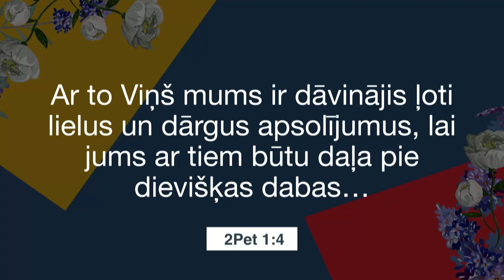Pieķeries apsolījumiem!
Novērtē Dieva milzīgos apsolījumus un uzticies tiem. Sludina Vilnis Gleške. Pilno dievkalpojumu skaties